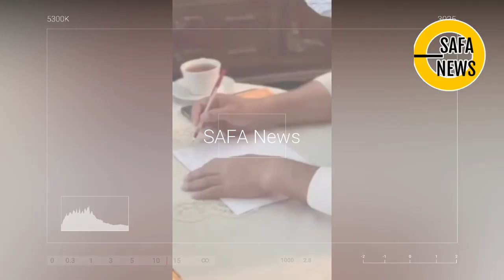MOMEN KEBERANGKATAN HAJI RIDWAN KAMIL BESERTA ISTRI DIIRINGI DOA BERSAMA SETELAH ACARA 40 HARI ERIL